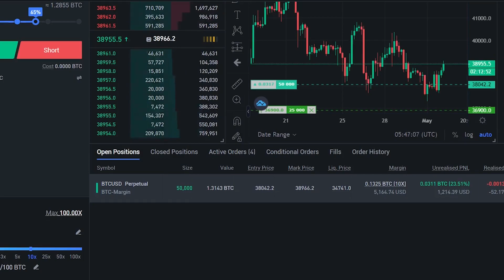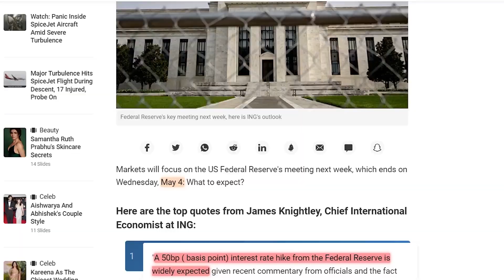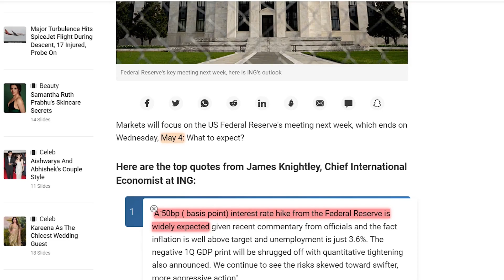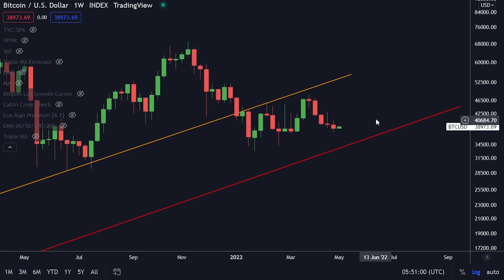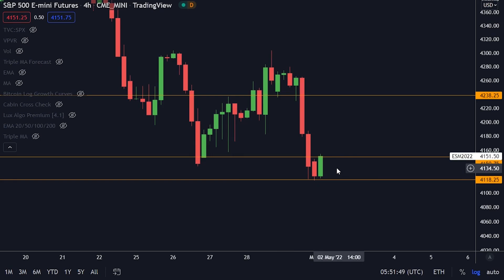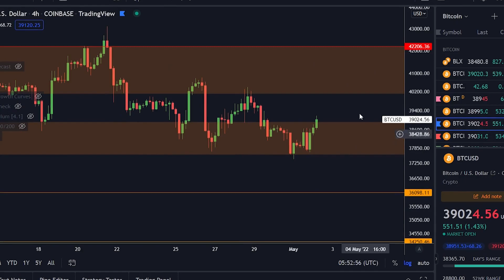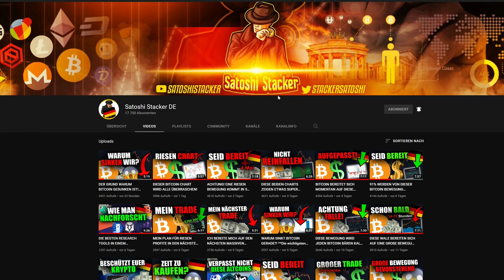IN 72 STUNDEN KÖNNTE SICH ALLES FÜR BITCOIN ÄNDERN!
Top 2 Bitcoin Trading Plattformen:

🥇Phemex $500 einzahlen, $100 erhalten!

⛓ 🔗 Nützliche Links 🔗 ⛓